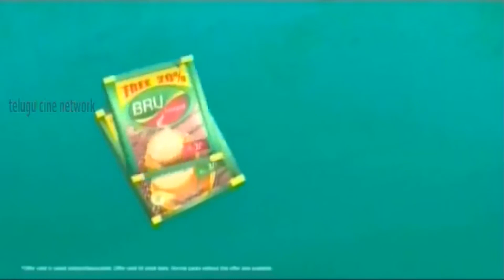Bru Instant Coffee 20% extra Ad - Film Actor Karhi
Bru instant coffee Ad - Film actor Karhi